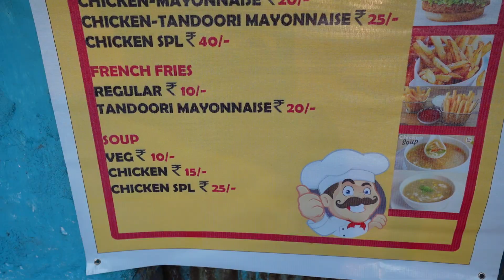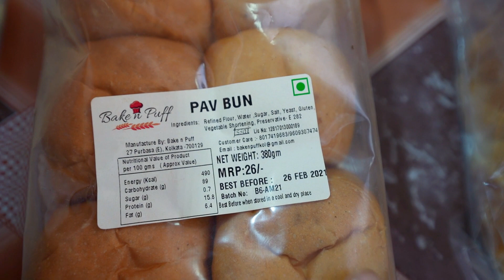10 takar Burger 🍔| 15 takar chicken Burger 🤔খেতে কেমন ? স্বাস্থ্যসম্মত তো ? | The Momo Place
10 takar Burger | 15 takar chicken Burger খেতে কেমন ? স্বাস্থ্যসম্মত তো ? | the momo place | Burger

The Momo Place
opposite Keoratala Maha Shosan
Prasanjit Da(owner)